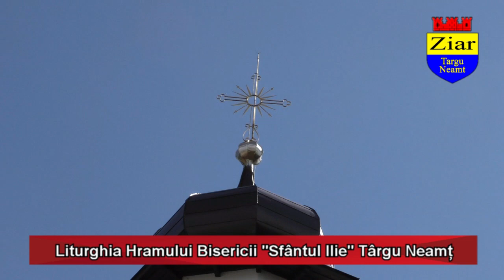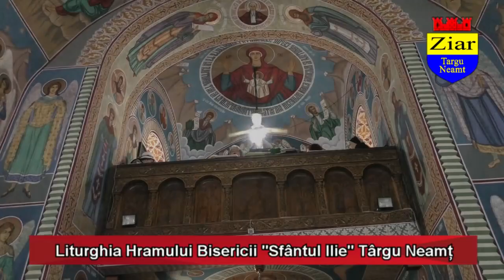Liturghia Hramului Bisericii "Sfântul Ilie" Târgu Neamț